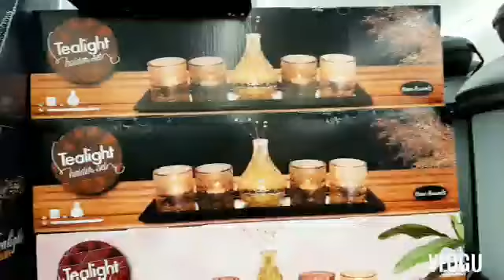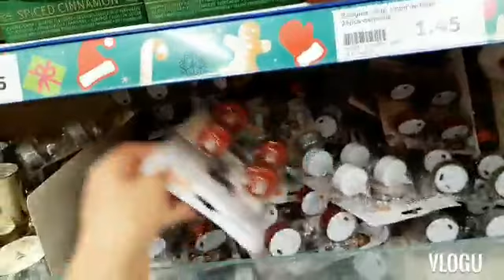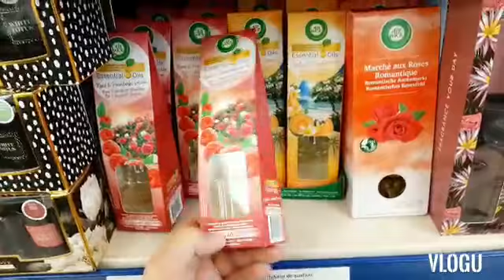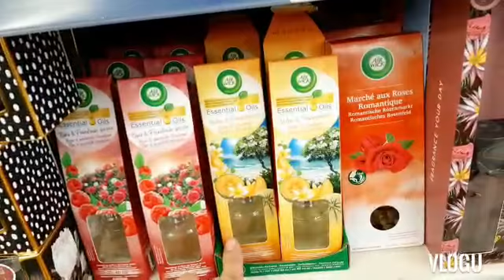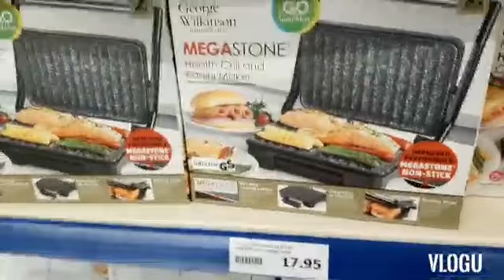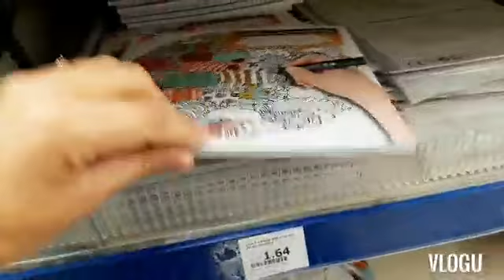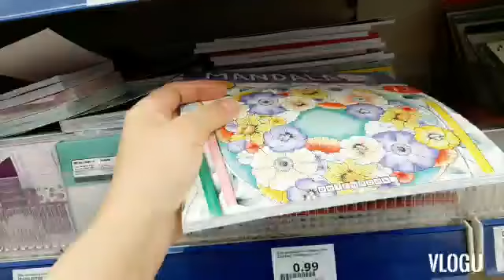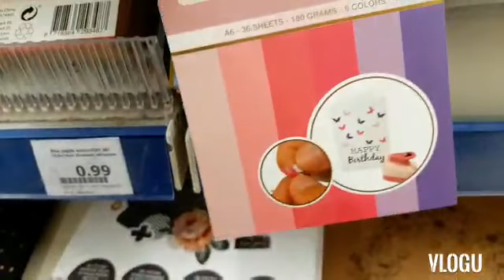ARRIVAGE ACTION 15 octobre 2020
Bonjour à tous j'espère que vous allez bien on est le 15 octobre 2020 dans le magasin action à Garges-les-Gonesse

ça vous permet de ne rien rater en tout ce qui est nouveauté